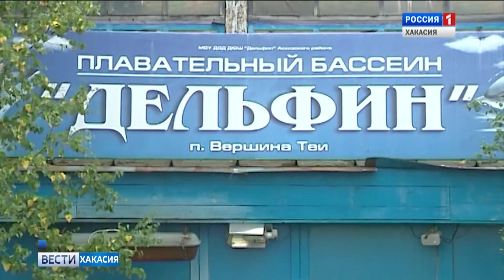В Сером доме прошло совещание, на котором власти четко обозначили свою позицию. 08.08.19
С нехваткой финансов города и районы должны как-то справиться сами. Участвовали в разговоре представители кабмина, ОНФ и Елена Вяльбе, которая сейчас в Хакасии.